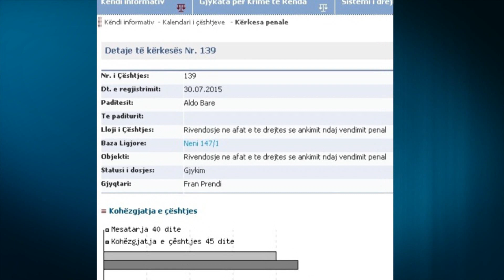Aldo Bare kundër shtetit: Më ktheni Lagunën e Karavastasë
TIRANË - Nga burgu Aldo Bare i njohur si kreu i bandës së Lushnjes kërkon rihapjen e procesit gjyqësor për sekuestron e Lagunës së Karavastasë e cila deri në vitin 2008 ka qenë në pronësi të tij.

Pasuria prej 14 mijë metra katror e cila ishte në pronësi të Bares dhe familjarëve të tij u sekuestrua në vitin 2005 nga shteti dhe me kërkesë të prokurorisë ajo kaloi pronë shtetërore 3 vite më pas.

Por këto dy vendime sipas Aldo Bares janë marrë në shkelje ligjore e për këtë arsye ai i është drejtuar Krimeve të Rënda duke kërkuar rivendosje në afat të procesit gjyqësorë në të cilin ai humbi pronësinë.

Kërkesa për vendosje në afat të dosjes së Lagunës është bërë më 30 korrik 2015 dhe ajo pritet të gjykohet më 18 shtator nga gjyqtari Fran Prendi.  Aldo Bare i njohur ndryshe dhe si Alfred Shkurti u akuzua 1 dekadë më parë për vrasje kryer në bashkëpunim, armëmbajtje pa leje, krijim i organizatës kriminale e një sërë veprash penale për të cilat në 28 mars të 2011 u dënua me burgim të përjetshëm.

Këtë dënim Bare e vuan tashmë në një burg të sigurisë së lartë, ndërsa pritet që më 18 shator ai të përballet me drejtësinë në lidhje me Lagunën e Karavastasë pronësinë e të cilës ai e ka pasur deri në vitin 2008.

Prej shumë vitesh Aldo Bare qëndroi në arrati, ndërsa në vitin 2006 ai u arrestua në Stamboll pasi u kap me një pasaporte false dhe u ekstradua më pas në Shqipëri ku dhe u gjykua.